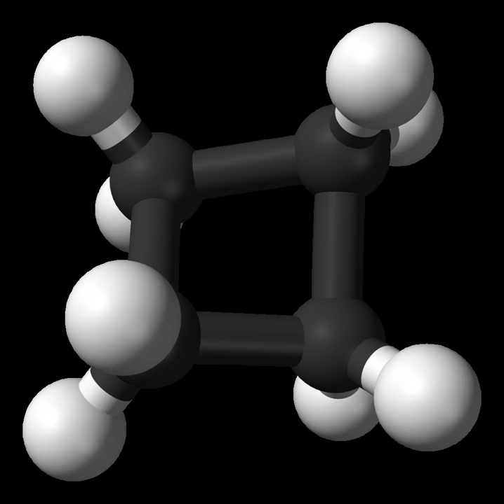Cycloalkane | Wikipedia audio article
This is an audio version of the Wikipedia Article:
Cycloalkane

00:01:30 1 Nomenclature
00:04:28 2 Properties
00:04:37 2.1 Table of cycloalkanes
00:05:12 3 Ring strain
00:08:22 4 Reactions
00:09:08 5 See also

- Socrates

SUMMARY
In organic chemistry, the cycloalkanes (also called naphthenes, but distinct from naphthalene) are the monocyclic saturated hydrocarbons. In other words, a cycloalkane consists only of hydrogen and carbon atoms arranged in a structure containing a single ring (possibly with side chains), and all of the carbon-carbon bonds are single. Cycloalkanes are named analogously to their normal alkane counterparts of the same carbon count: cyclopropane, cyclobutane, cyclopentane, cyclohexane, etc. The larger cycloalkanes, with more than 20  carbon atoms are typically called cycloparaffins.
The cycloalkanes without side chains are classified as small (cyclopropane and cyclobutane), common (cyclopentane, cyclohexane, and cycloheptane), medium (cyclooctane through cyclotridecane), and large (all the rest).  Each is an isomer of its
alkene counterpart—for example, cyclopropane has the same chemical formula (C3H6) as propene.
Besides this standard definition by the International Union of Pure and Applied Chemistry (IUPAC), in some authors' usage the term cycloalkane includes also those saturated hydrocarbons that are polycyclic.
In any case, the general form of the chemical formula for cycloalkanes is CnH2(n+1−r), where n is the number of carbon atoms and r is the number of rings. The simpler form, when working without focusing on rings is CnH2(n)